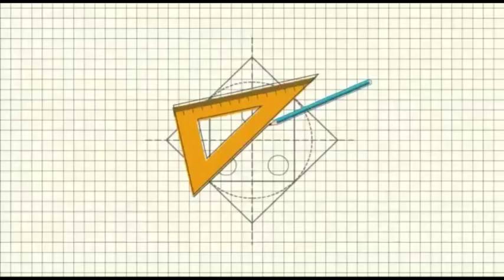How to make a Stump at home🏠stump_pad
It is very easy to made . friends please try this and batter this.